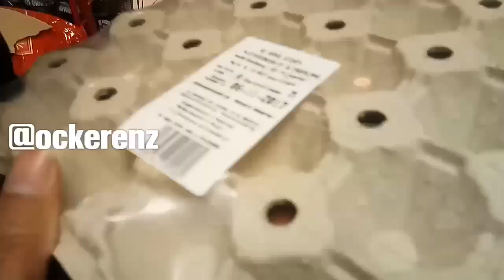VLOG Di Belanda | Friday Pray and Shopping in Delft Netherlands